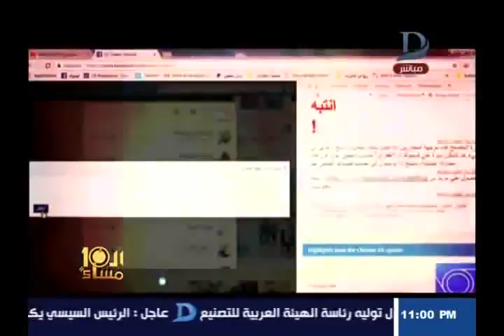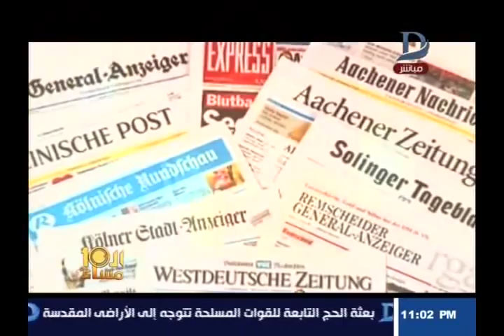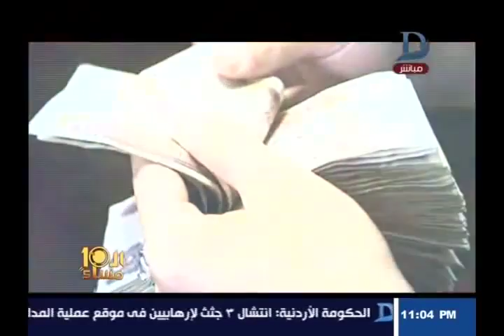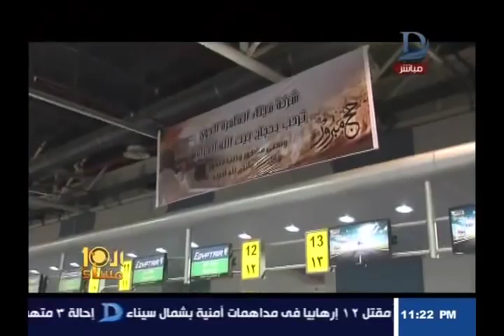العاشرة مساء مع وائل الإبراشى - هل توافق علي حبس من يتزوج عرفيا ؟